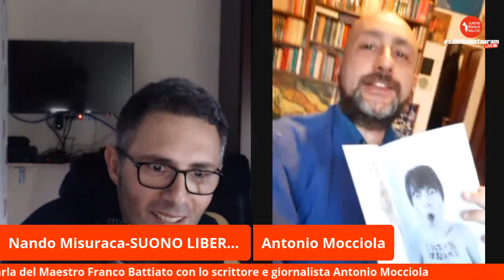salottoinstagram Speciale Franco Battiato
salottoinstagram dedicato al grande Maestro Franco Battiato.

Con Nando Misuraca, a ripercorrere la sua straordinaria carriera c'è Antonio Mocciola, giornalista, scrittore e che ha avuto esperienze di collaborazione anche con il cantautore siciliano e l'indimenticata Giuni Russo